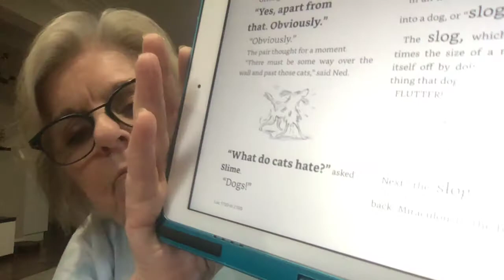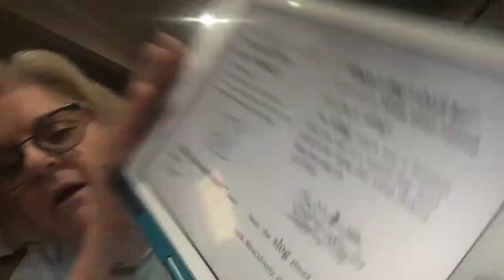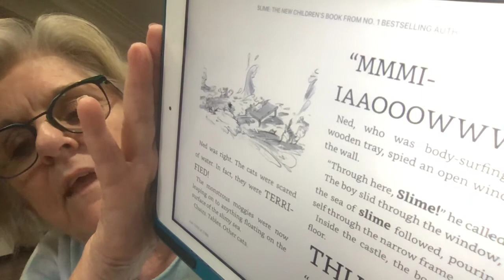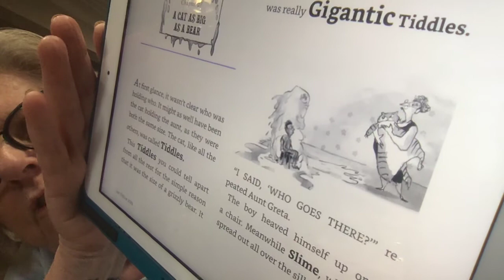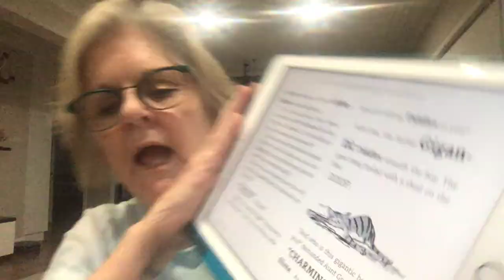Slime by David Walliams Part 13- Read by Meema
Ned and Slime change their island in one day